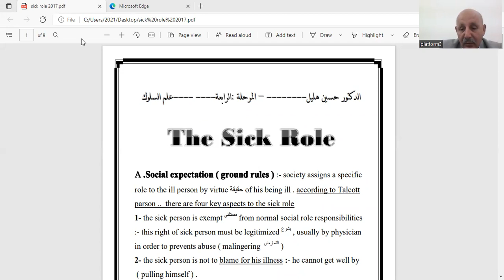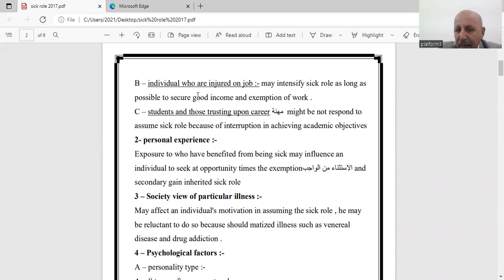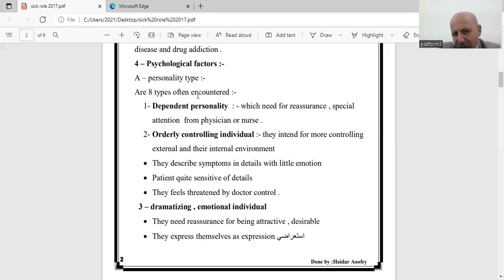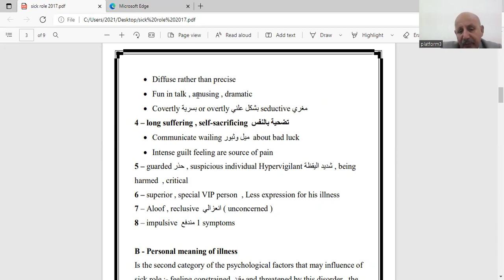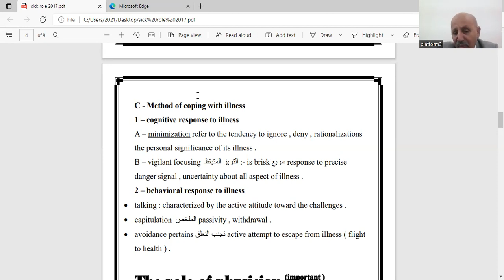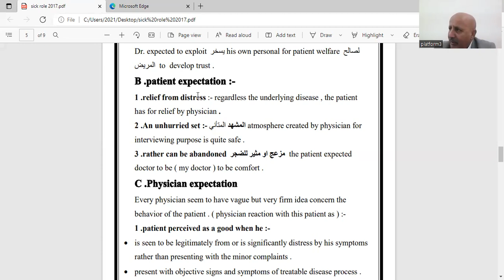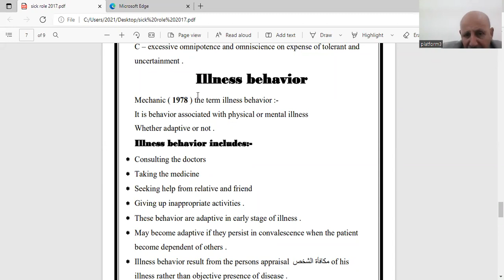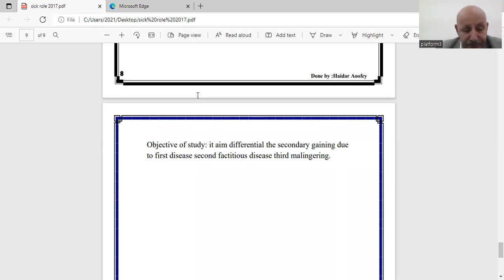Behavioral - The sick role/د.حسين هليل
جامعة ذي قار - كلية الطب / المرحلة الرابعة
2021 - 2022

تم تقديم من قبل:
الدكتور حسين هليل
تدريسي في كلية الطب - جامعة ذي قار
Presented by:
D. Hussein Hulail